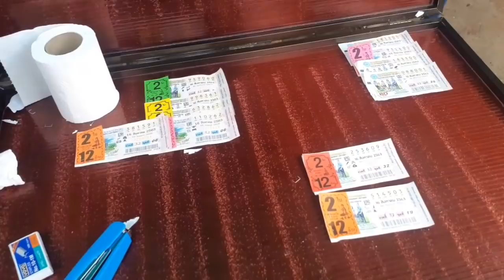ลุงพลทานข้าวผัดมื้อบ่ายใกล้หวยออก งานวันเกิดพรุ่งนี้จะไปวัดในหมู่บ้าน จัดงานแบบง่ายๆ